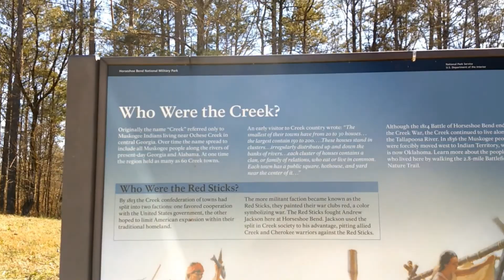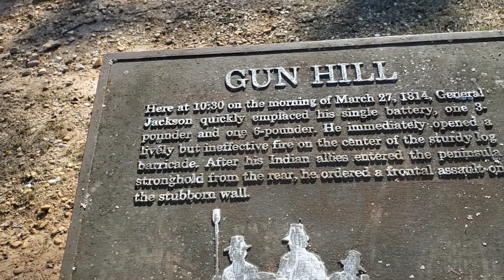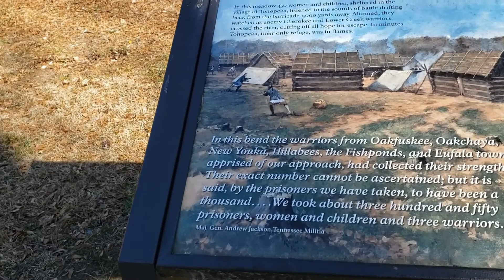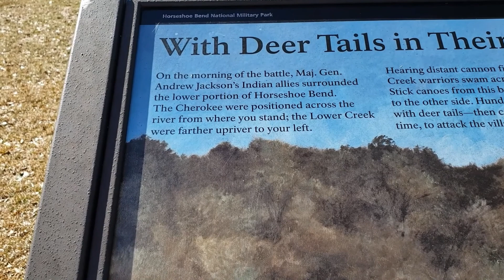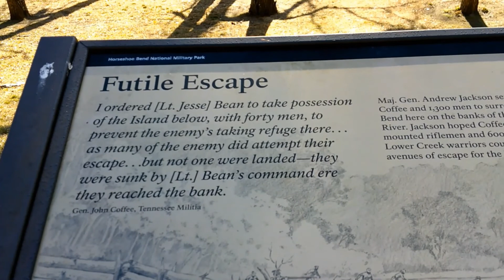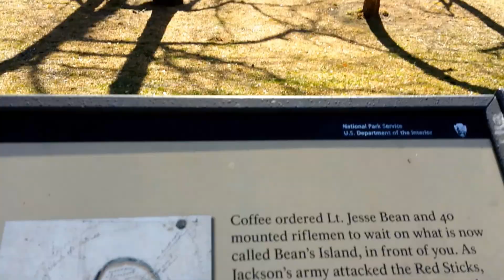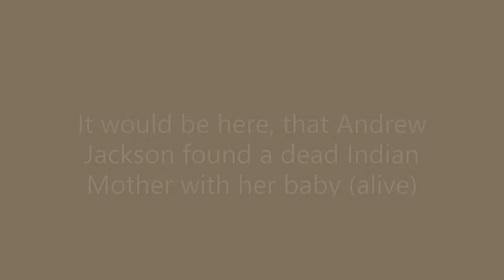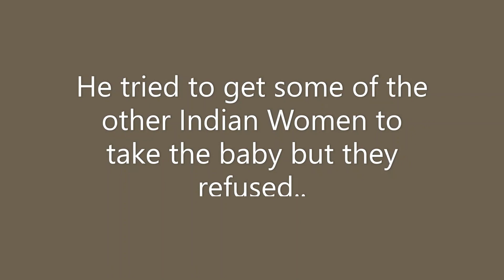Horseshoe Bend Trip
Some education on General Jackson's Brigade, the Allies (Native Americans) against Other Native Americans at the Battle of Horsehoe Bend during the War of 1812.